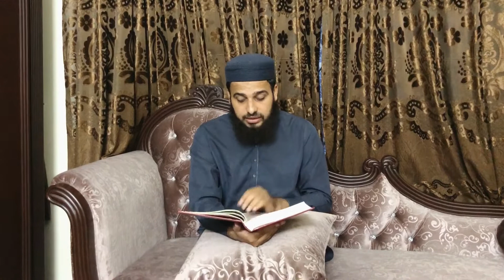Afzeelat sadeeq-e-Akbar Kay Baray Mai Imam Fakhar-Ud-Din Razi Ka Aqeeda |detailed summary Part #2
Islamic bayyan by Hafiz Muhammad Ali Qadri .
:Hafiz Muhammad Ali Qadri